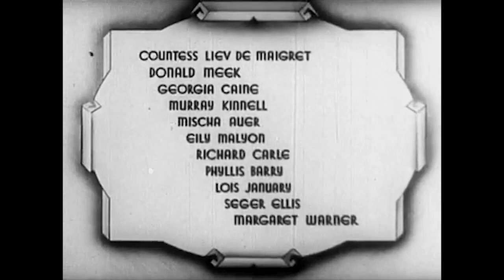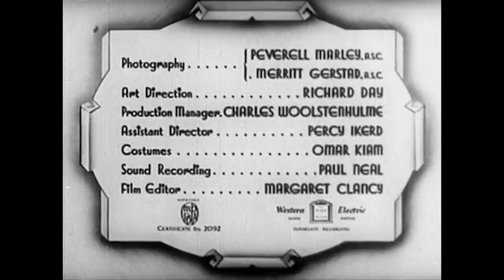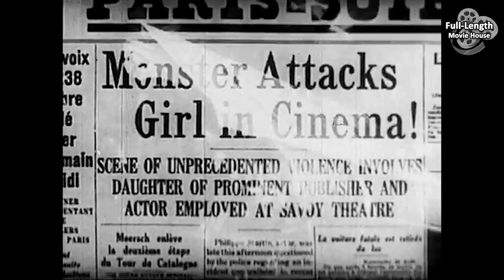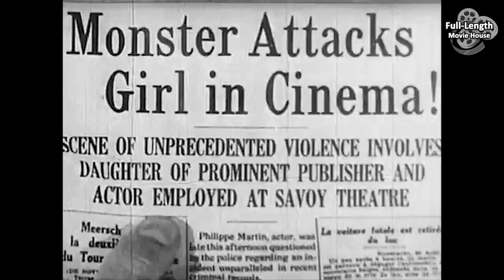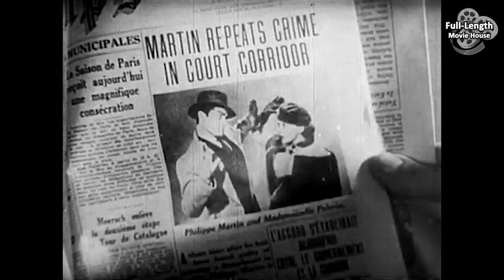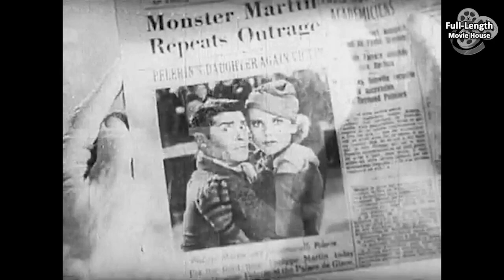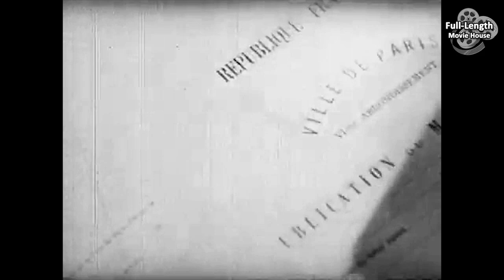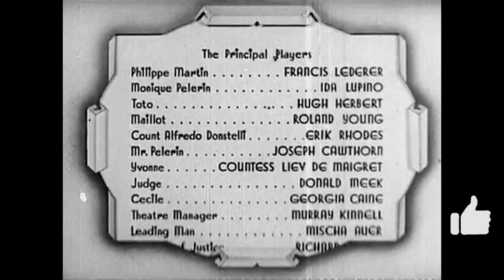One Rainy Afternoon (1936) — Romantic Comedy / Francis Lederer, Ida Lupino, Roland Young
In a Dark Theater, a Man's Mistaken Kiss with a Publisher's Daughter Sparks a National Scandal, Turning Him Into an Infamous Romantic Hero...

Plot (may contain spoilers): On a rainy afternoon in Paris, debonair actor Philippe Martin goes to a darkened movie theatre for a romantic assignation with his married mistress, Yvonne, but sits in the wrong seat and kisses instead lovely Monique Pelerin, the daughter of a powerful publisher. Monique, who is engaged to powerful Count Alfredo Donstelli, makes a public accusation against Philippe, and the priggish head of the Purity League exploits the incident until it becomes a national scandal, with Philippe dubbed "The Kissing Monster." When Philippe is tried, his defense is that he was overcome by Monique's beauty, and that it is a Frenchman's nature to be romantic, even to perfect strangers. His punishment is to spend just three days in jail, but when he is released, he discovers that Monique has paid his fine, supposedly to avoid more publicity, but actually because she is secretly attracted to him.

Meanwhile, the tabloids have made Philippe into a national hero, and instead of his producer, Maillot, firing the actor, he gets a raise. His new show will have him re-enact the kissing incident, but on the day of the opening Monique's father has him arrested, only be released when Yvonne, who turns out to be the wife of the Minister of Justice, convinces him to allow Philippe to do his performance, where Philippe learns that Monique has taken the place of the actress with whom he was to re-enact the kiss.

One Rainy Afternoon is a 1936 American romantic comedy film directed by Rowland V. Lee, starring Francis Lederer and Ida Lupino, and featuring Hugh Herbert, Roland Young and Erik Rhodes. It also marked the last film appearance by actress Florence Lawrence, who died in 1938, who had an uncredited bit role in the film. It was written by Stephen Morehouse Avery, with additional dialogue by Maurice Hanline, from the screenplay for the 1935 French film Monsieur Sans-Gêne by Emeric Pressburger and René Pujol, which was based on the story "The Satyr" by Pressburger. The film was reissued in 1948 as Matinee Scandal.

Cast
Francis Lederer as Philippe Martin
Ida Lupino as Monique Pelerin
Hugh Herbert as Toto
Roland Young as Maillot
Erik Rhodes as Count Alfredo Donstelli
Joseph Cawthorn as Monsieur Pelerin
Donald Meek as Judge
Georgia Caine as Cecile
Murray Kinnell as Theatre Manager
Mischa Auer as Leading Man
Richard Carle as Minister of Justice
Phyllis Barry as Felice (Maillot's secretary)
Lois January as Monsieur Pelerin's Secretary
Eily Malyon as President of Purity League

This document includes material from the Wikipedia article "One Rainy Afternoon"